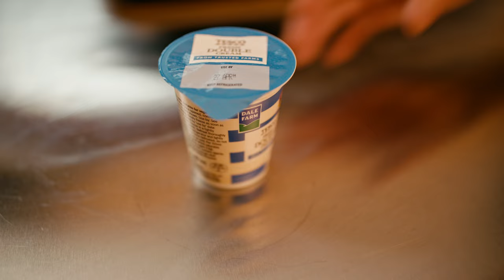Enchantingly Marry Me Chicken | A Dish to Say 'I Do' To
🔔Marry Me Chicken gained popularity online, and its name intrigued me. After seeing its delicious-looking recipe, I decided to create my own version. I opted for a creamy sauce base but wanted to add more colour, so I incorporated fresh cherry tomatoes and goji berries for both vibrant hues and a touch of sweetness. Coating the chicken in a mixture of flour and smoked paprika not only tenderizes the meat but also enhances its flavour. Deglazing the pan with white wine and sautéing chopped leek makes the sauce quick and easy to prepare. Finally, topping the dish with Pecorino Romano cheese and baking it in the oven, then serving it directly from the pan, adds a romantic touch to the experience. hope you like it.

🍴Marry Me Chicken

👉Ingredients:

➡️For the chicken:
- 2 chicken breasts, split
- 1 tbsp plain flour
- 1 tsp smoked paprika powder
- Salt
- Black pepper

➡️For the sauce:
- 1/2 leek (about 15g), chopped
- 3 garlic cloves (about 10g), finely chopped
- 1 red chili pepper, chopped
- 1 tbsp goji berries
- 1/2 tsp chili flakes
- 1/2 tsp dried oregano
- 200g cherry tomatoes, halved
- 100ml white wine
- 125ml double cream
- 15g butter
- Olive oil
- Pecorino Romano cheese
- Parsley, finely chopped (for garnish)
- Serves 2

👉Method:

1. Season the chicken breasts with salt and pepper, then coat them in a mixture of plain flour and smoked paprika. Set aside.
2. Heat olive oil in an oven-proof frying pan over medium heat. Fry the chicken until golden on both sides, then transfer to a plate.
3. In the same pan, add the chopped leeks, garlic, and butter. Cook until softened, then add the chopped red chili pepper and cook for 2-3 minutes.
4. Add the cherry tomatoes and cook until soft. Pour in the white wine and let it reduce by half. Stir in the goji berries, dried oregano, and chili flakes.
5. Pour in the double cream, stir well, and season with salt and pepper to taste.
6. Return the chicken breasts to the pan, coating them in the sauce. Grate Pecorino Romano cheese over the top.
7. Place the pan in a preheated oven (200°C with fan) and bake for about 15 minutes.
8. Sprinkle chopped parsley over the chicken before serving. Enjoy with rice, pasta, or your preferred side dish.